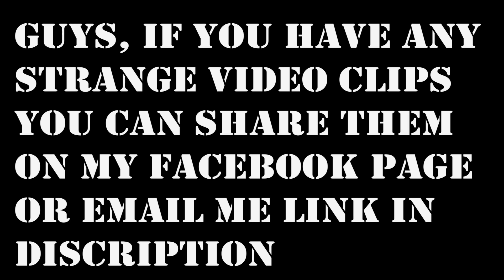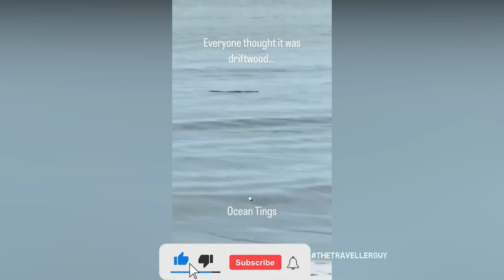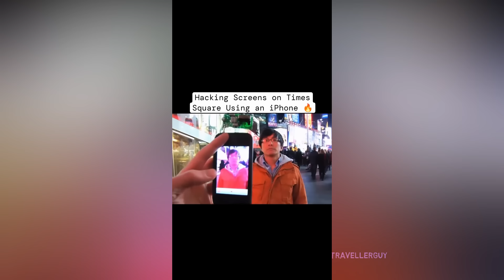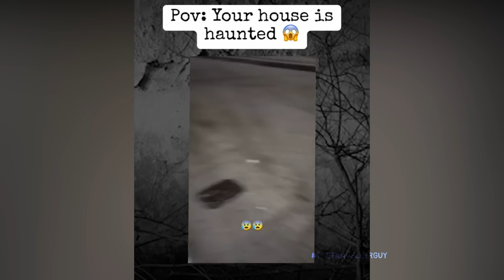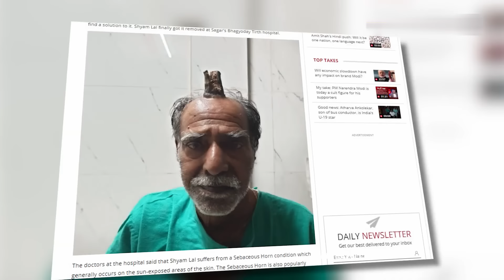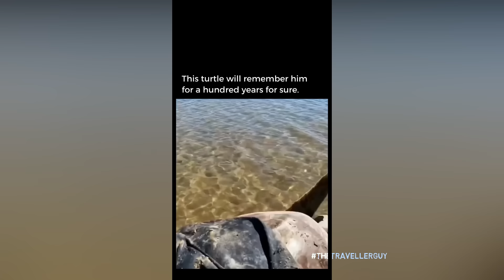MOST STRANGEST VIDEOS ON THE INTERNET | UNEXPLAINED THINGS CAUGHT ON CAMERA NO ONE CAN EXPLAIN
Scary Videos

paranormal videos
the unexplained mysteries
unexplained mysteries
unsolved mysteries
strange viral
best viral
traveler guy
traveller guy
caught on camera
strange events
strange sounds
strange weather
mysterious videos
mysterious events
mysterious world
weird videos
trending videos
creepy videos
spooky videos
spooky scary
scary video
strangest
apocalypse
Creepy TikTok
Horror stories
Ghost cat
Unsolved mysteries